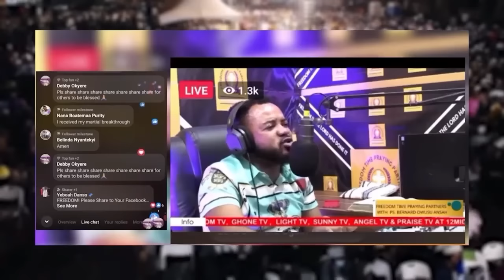FTPP VIDEO 25TH JULY THURSDAY MORNING